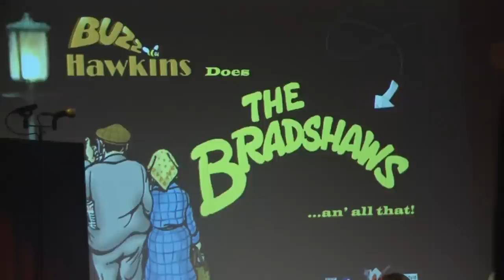The Bradshaws 30th Anniversary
Buzz Hawkins records a special episode of 'The Bradshaws' for BBC Radio 4 at the University of Salford 'Digital Performance Lab'.

Reported by Thomas Deegan.